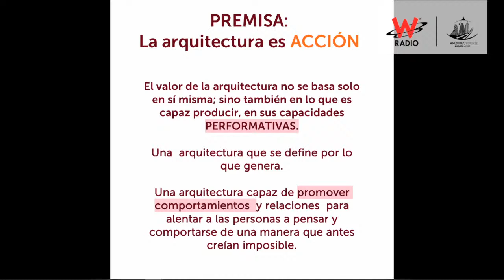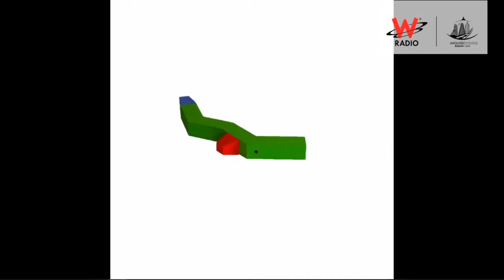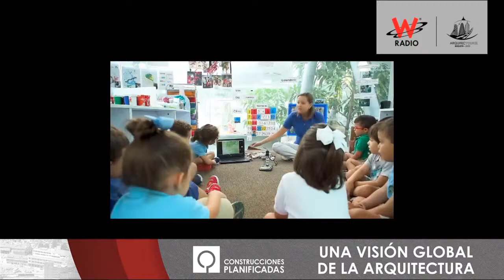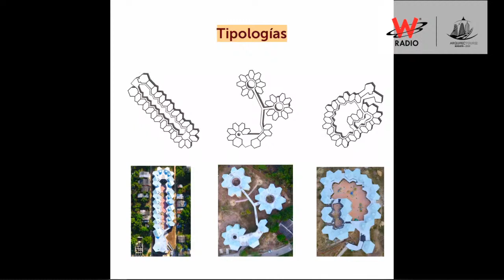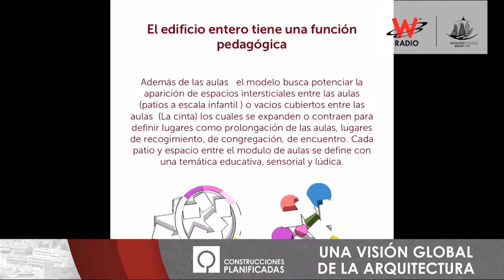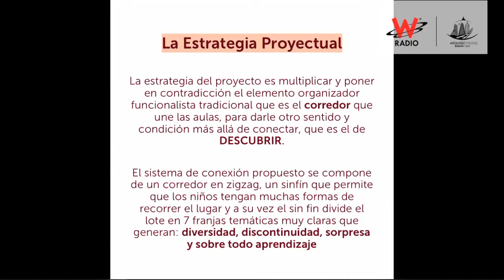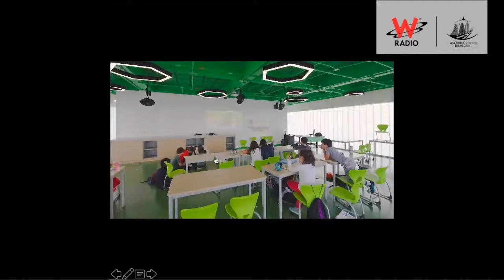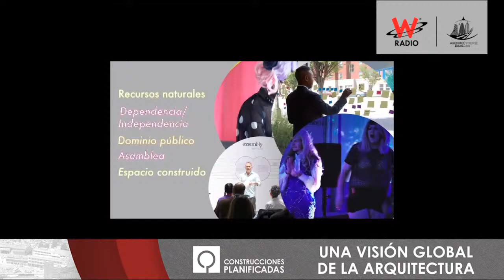Sea parte de esta conversación junto al arquitecto colombiano Giancarlo Mazzanti